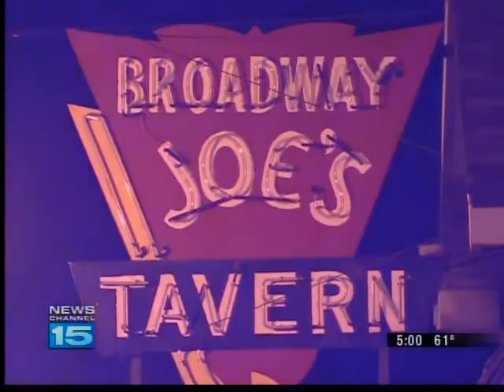Bar renews license despite FWPD efforts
The Alcohol and Tobacco Commission renewed a Fort Wayne bar's liquor license Monday morning.  But is came after Fort Wayne police cited years of criminal activity at the establishment.